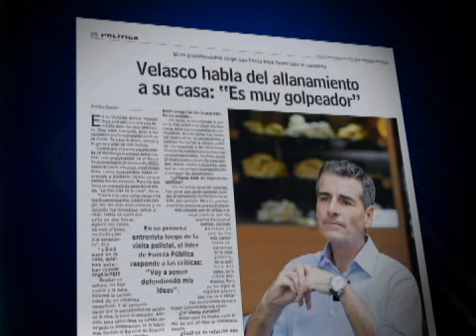Partido Socialista presentó querella por Caso Penta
La acción legal va en contra de funcionarios del SII y de la arista política.